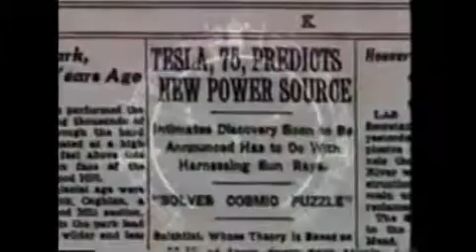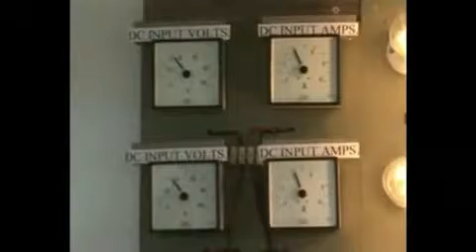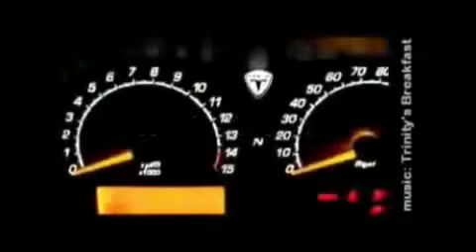VIDEO CENSURATO ENERGIA PULITA SEMPRE.mp4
scaricate e ricaricate